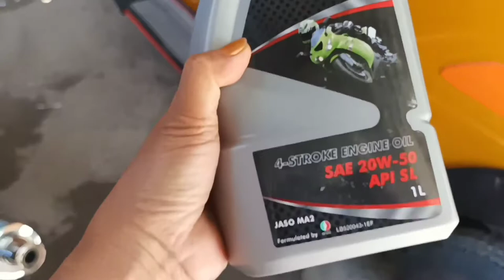PAANO MAG CHANGE OIL NG BAJAJ RE/AUTO RICKSHAW